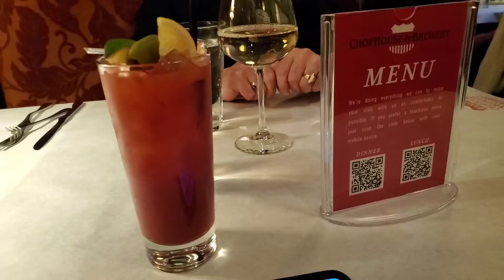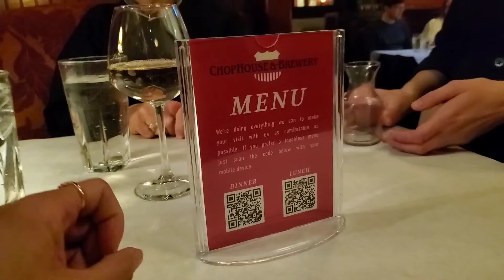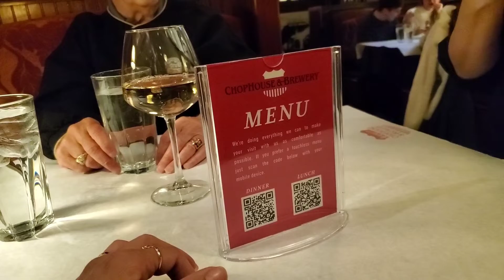Phuong Allen|| Dinner at CHOPHOUSE- DENVER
Dinner at CHOPHOUSE- DENVER